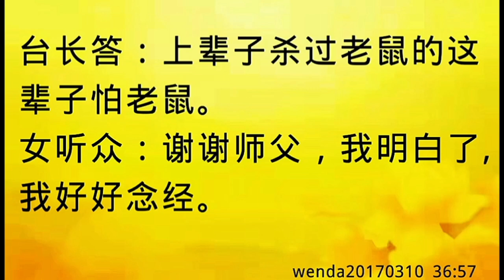卢台长开示：怕蛇因为前世杀过蛇wenda20170310 36:57